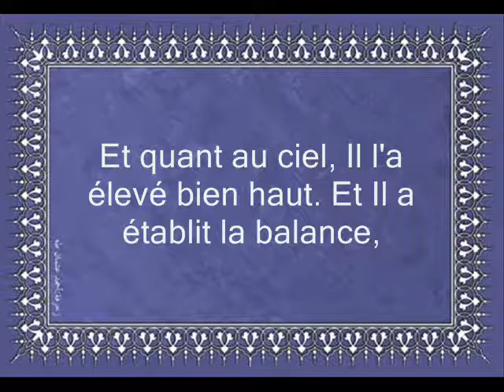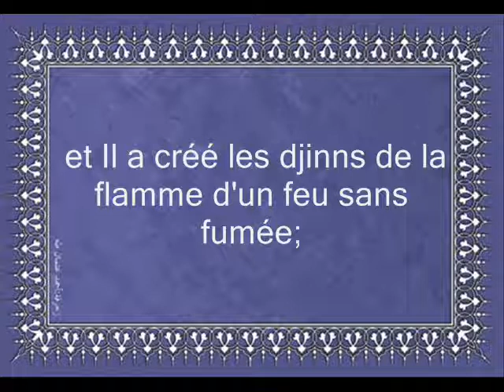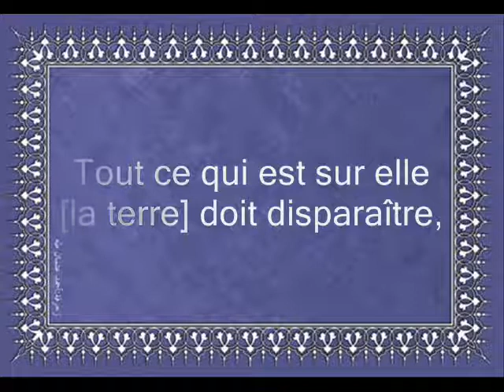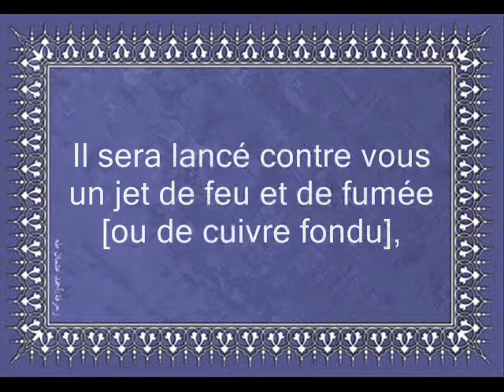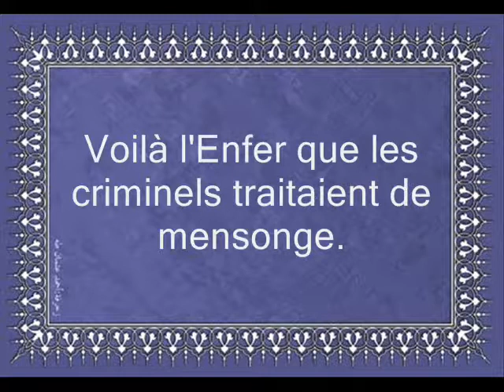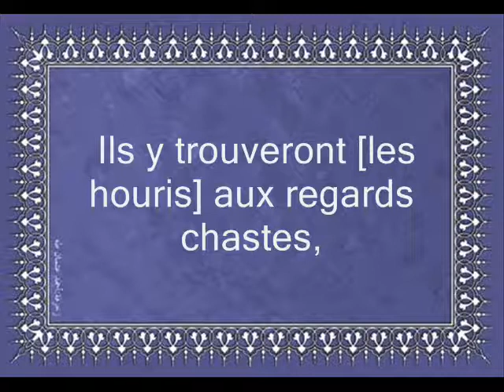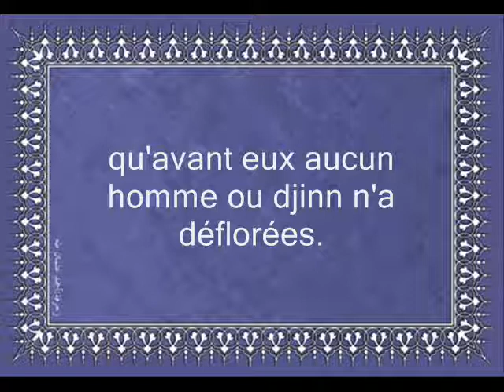coran sourate 055 le tout miséricordieux ( Ar-Rahman ) taleb vostfr.wmv